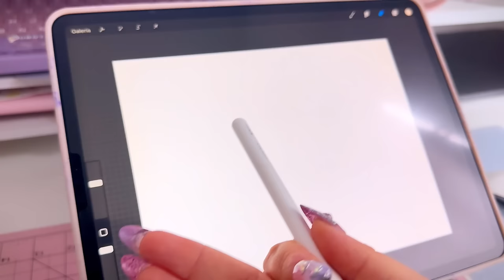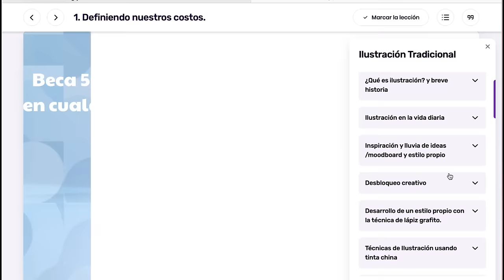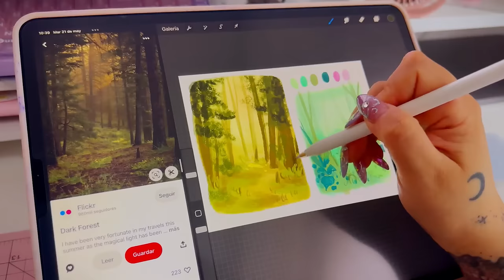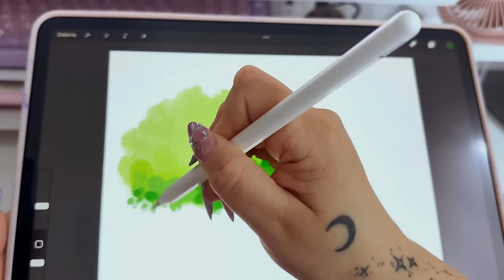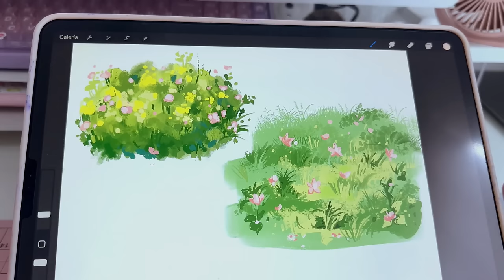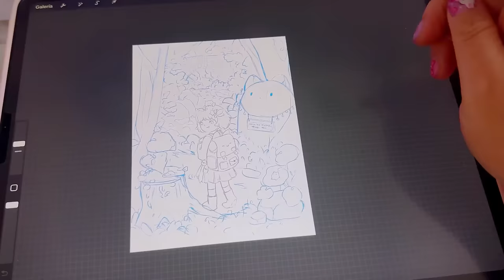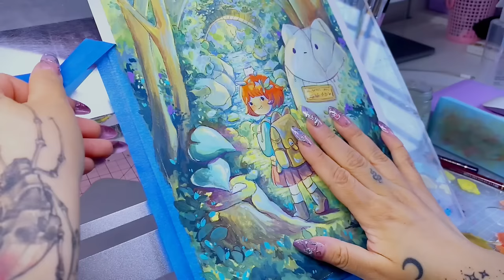Cómo PINTAR FONDOS para tus ilustraciones ⭒ w/ EBAC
En este video te enseñare a como pintar fondos para tus ilustraciones  en tradicional utilizando acuarelas y gouache fácil y sencillo n.n

‧₊˚ ☁️⋅♡𓂃 ࣪ ִֶָ☾. M I S   R E D E S  ‧₊˚ ☁️⋅♡𓂃 ࣪ ִֶָ☾.